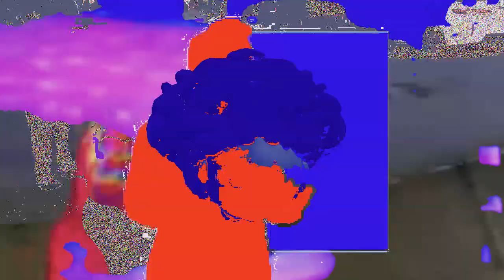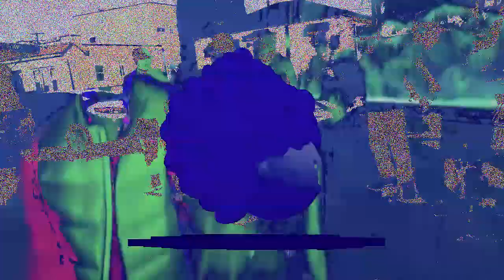clown breakcore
number two of 100 stupid ideas